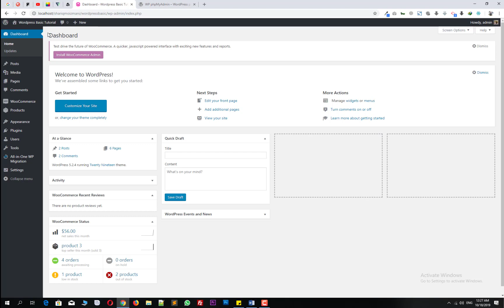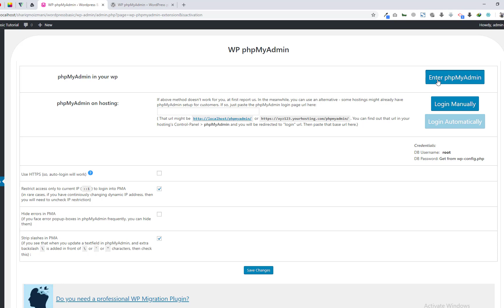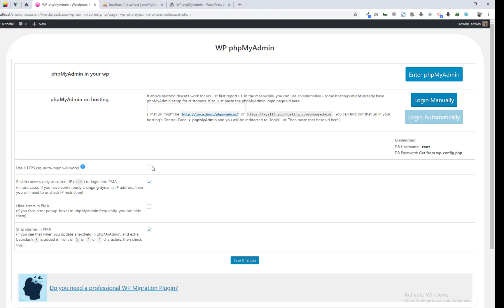How To Access Phpmyadmin From WordPress admin | wordpress tutorial for beginners | In 2021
In this video you can learn how to access  Phpmyadmin from Wordpress Admin very easy.